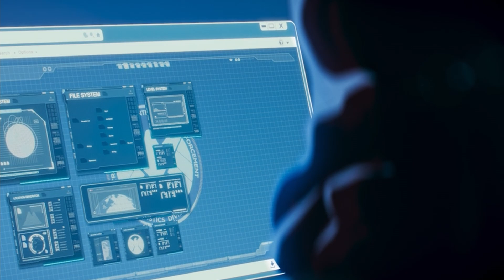What If Episode 3 Explained In Tamil தமிழில்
What If Episode 3 Explained in Tamil.What If Episode 3 is the Best What If till Now its Like A Thriller Series about Who killed the Avengers

✖COPYRIGHTS : The Videos and Images I used in this video are not owned by me all the credits goes to the respective owners and the purpose of the usage is to teach and enlighten the people about the specific Area